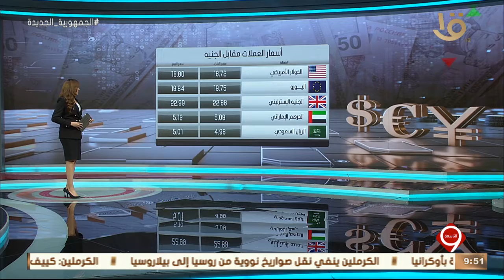نشرة التاسعة | أخبار الاقتصاد.. مع مؤشرات البورصة المصرية